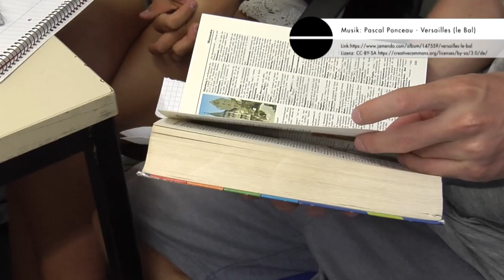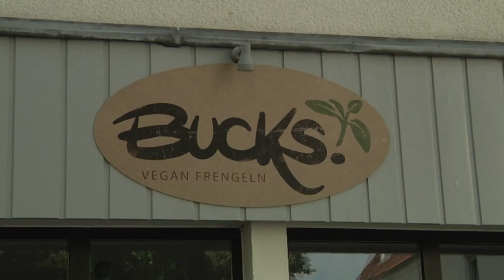Wer kennt noch Masematte? | MNSTR.TV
Dem Sprachwissenschaftler Klaus Siewert nach, "hüppt man in Münster auf die Leeze und brakt durch die Bendine". Der Soziolekt "Masematte" ist eine gut dokumentierte Sondersprache Münsters, die mit dem Ende des zweiten Weltkrieges mehr oder weniger ausgestorben ist. Jedoch prägt der Wortschatz der Masematte bis heute die lokale Umgangssprache und wird somit in Teilen noch heute praktiziert. Wir sind dem Weiterleben der Masematte mal auf den Grund gegangen.

Ein Beitrag von Tanja Brassler, Leonard Fischer